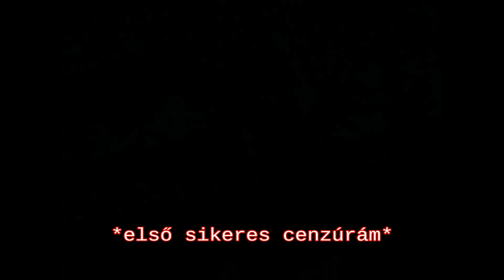GTA IV Shenanigans: Bűn és büntetett előélet (Ep.1)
"Az igaz ember járta ösvényt mindkét oldalról szegélyezi az önző emberek igazságtalansága és a gonoszok zsarnoksága. Áldott legyen az, ki az irgalmasság és a jóakarat nevében átvezeti gyöngéket a sötétség völgyén, mert ő valóban testvérének őrizője és az elveszett gyermekek meglelője. Én pedig lesújtok majd tereád hatalmas bosszúval és rettentő haraggal, és amazokra is, akik testvéreim ármányos elpusztítására törnek, és majd megtudjátok, hogy az én nevem az Úr, amikor szörnyű bosszúm lesújt rátok!" - Samuel L. (mint Motherf**ker) Jackson, Pulp Fiction